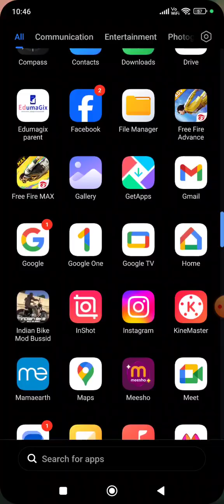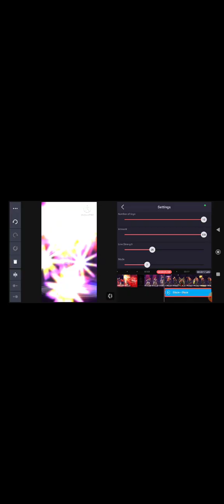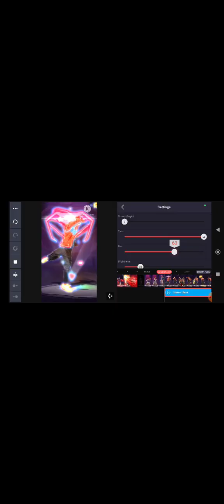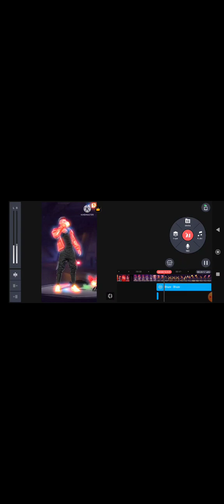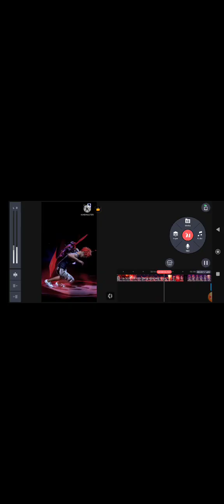guys rainbow glow tutorial 📷😍😍🥳🥳